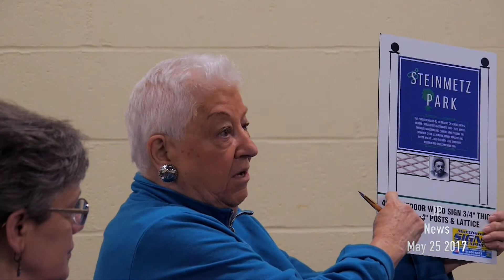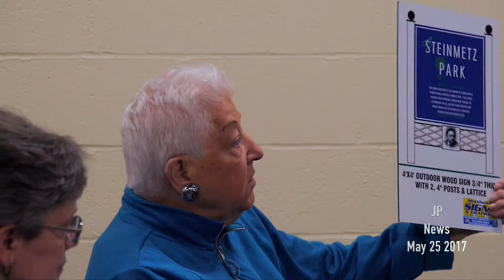JP News Special Report May 25 2017"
Schenectady Mayor Gary McCarthy speaks on Code Enforcement at the Goose hill neighborhood association me